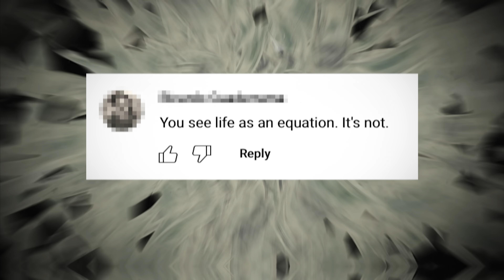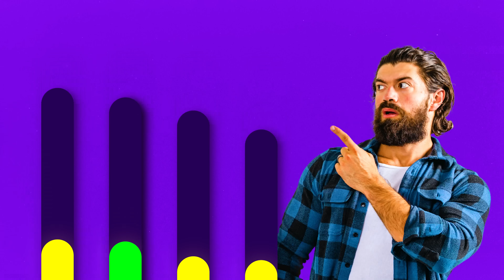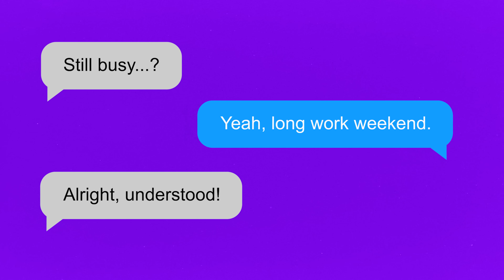NO NEW FRIENDS (My "Extreme Views" on Friendship)